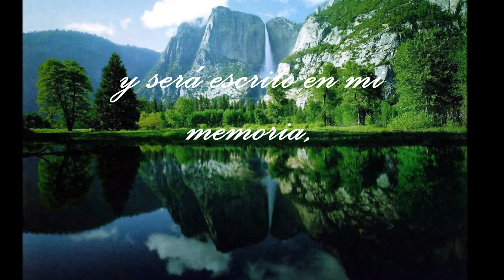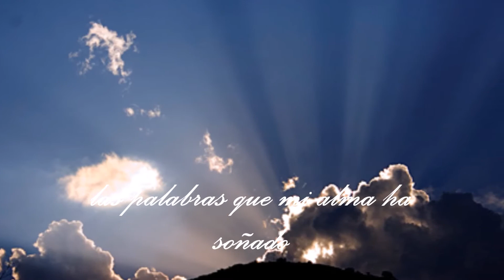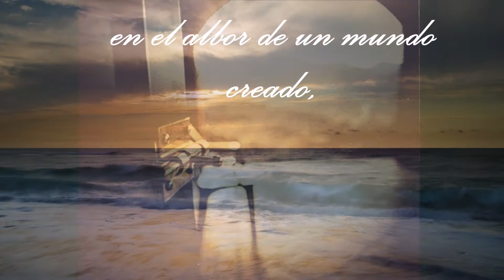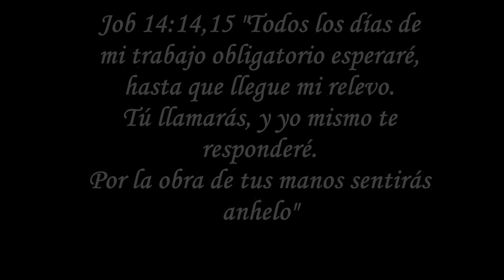ESE DIA...JONATAN GARCIA ALVAREZ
Poesía en imágenes con música de Ian Clarke. Dedicado a una esperanza mucho más que real.